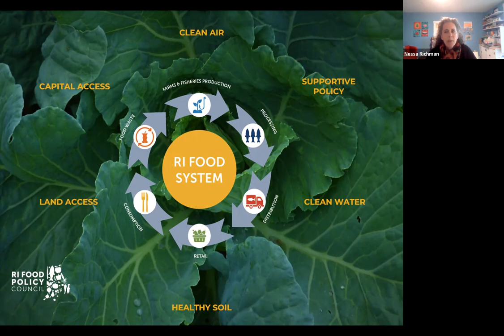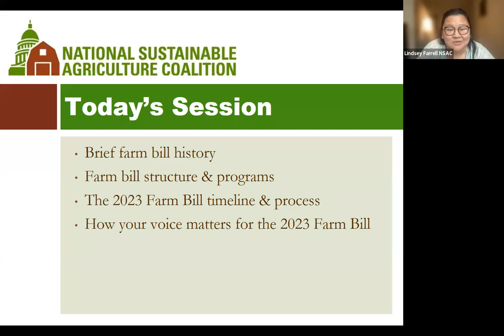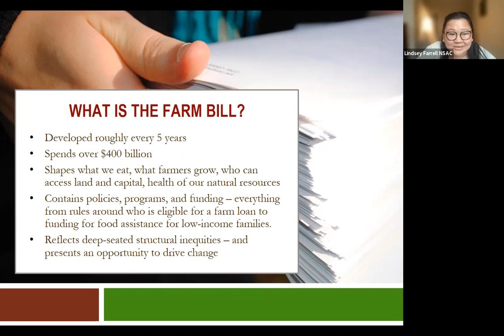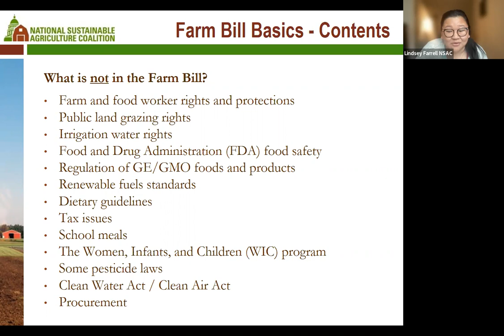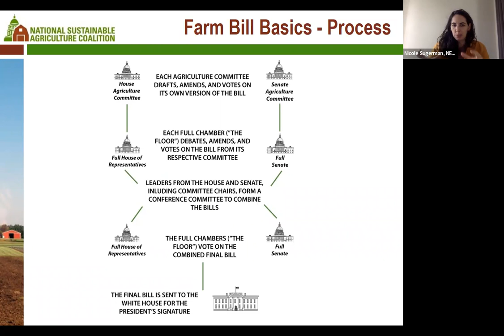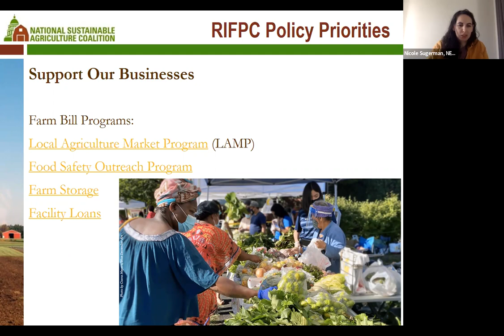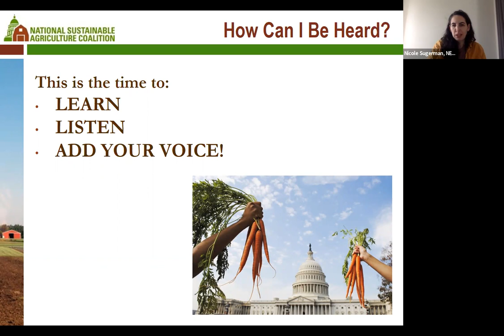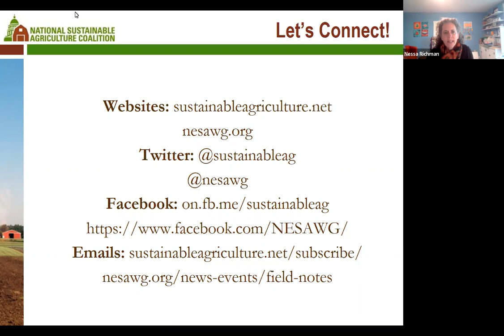Policy for the People: Farm Bill 101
Understanding how and why our lawmakers are acting on food systems issues is important for everyone to understand.

The RI Food Policy Council, joined by NSAC's Lindsey Farrell and NESAWG's Nicole Sugarman hosted a detailed-yet-approachable discussion about the state of food policy in Rhode Island, issues that affect it, and how you can get involved in creating a more just and resilient food system for everyone in the Ocean State.